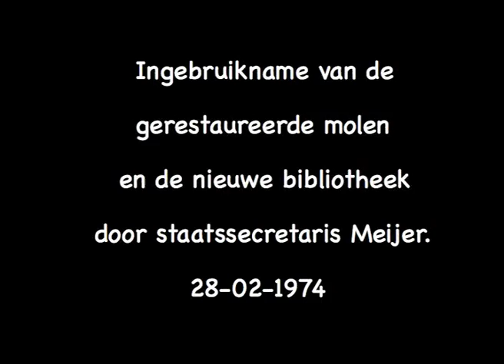Heropening Molen Wervershoof 1974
Op de trap en daarna bij het vangtouw staatsecretaris Meijer met burgemeester Vlaar en molenmaker Korver. Keuren van het meel doet Jan de Moel sr, met Willem van Galen (midden) en Jan de Moel jr in l.bruine jas.